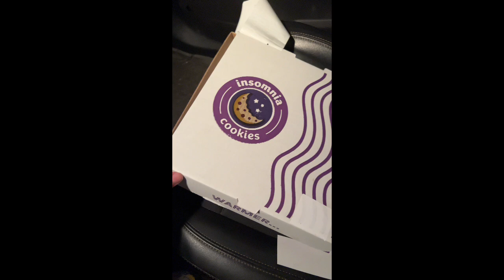kiss of life concert vlog// boston 11/16/24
do y’all want me to post any full clips? and if so, which songs?